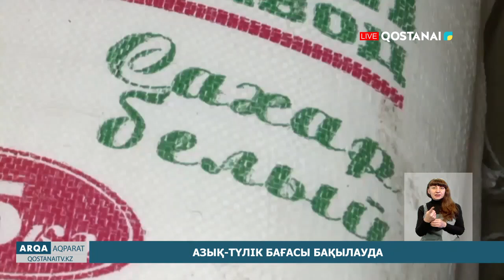Азық-түлік бағасы бақылауда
Қостанай қаласында 1500-ден аса азық-түлік дүкені бар. Әр сауда орнындағы әлеуметтік маңызы бар тауарлардың бағасы негізсіз көтеріліп, халықтың қалтасын қақпауы керек. Қалалық әкімдіктің кезекті кеңесінде осы тақырып сөз болды. Нан, көкөністер мен дәнді дақылдардың қымбаттауына жол бермеу үшін сала мамандары апта сайын мониторинг жүргізеді.